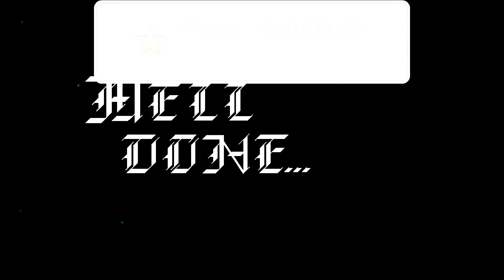Awakening Horus 100% [Extreme Demon]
Really fun level overall tho, and the song is killer

Attempts: 1828
Enjoyment: 8/10

Also I'm too lazy to give a personal demon rating so from now on I'm just gonna put the in game rating in the title instead